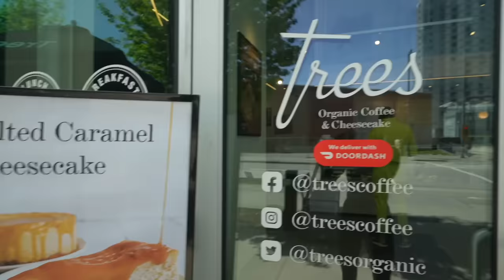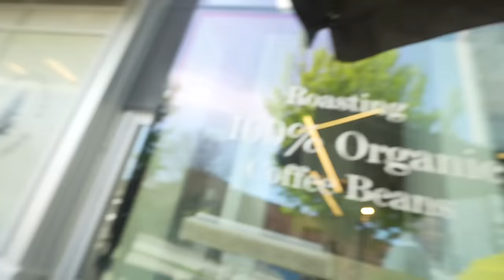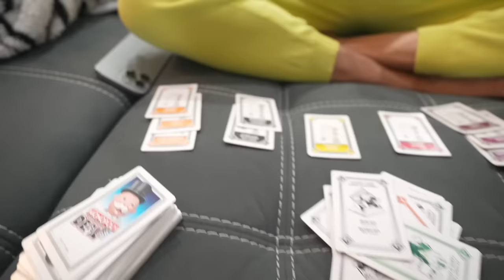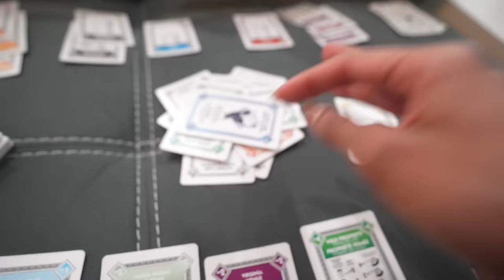A Typical Sunday Vlog || Feanshu and Keerat